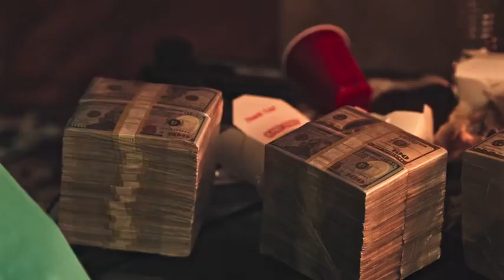Dutch 2021 - Official Trailer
Dutch: The First of a Trilogy. James Bernard Jr., a.k.a. Dutch, has become the most dangerous criminal in New Jersey. From his early skill as a car thief, Dutch recognized the opportunity to rule the streets and he seized it. With both the protection and respect of the Mafia, Dutch becomes the most terrifying force on the streets. District Attorney Anthony Jacobs is determined to take down Dutch and his crew, and he's confident that his witnesses will testify against them.

DUTCH introduces a player who will use any means necessary to dominate the streets and beyond. For Bernard James, Jr. aka "Dutch" (Lance Gross), survival is the ultimate score and power is the deadliest high of all. There isn't an angle he can't work or a woman he can't seduce. When he gains control of an African drug lord's stolen heroin business, Dutch quickly makes it the most feared drug empire on the East Coast. Naturally, there are plenty of enemies vowing to take him down, including a vengeful Mafia heir, an ambitious DA and a conscience-stricken former friend. With Dutch fighting for his life, while on trial, he plays the game and scores a winning hand in the face of all that betrayed him and finds justice his way... the street way!

James Bernard Jr., also known as Dutch, has now become the most feared criminal in New Jersey. Starting off by first stealing cars, Dutch realized the chance to control the streets and seized it. Dutch then gains control of an African drug lord's stolen heroin trade. He then quickly makes it the most feared drug empire on the East Coast. With both the protection and popularity of the Mafia, Dutch is now the most terrifying power on the streets. District Attorney Jacobs is determined to arrest and prison Dutch and his organization. He's convinced that the witnesses will testify against them.

Genre: Action

Directors: Preston A. Whitmore II, David Wolfgang

James Bernard Jr., diğer adıyla Dutch, New Jersey’deki en tehlikeli suçlulardan biridir. Eskiden bir araba hırsızı olan Dutch, karşısına çıkan bir fırsatı değerlendirerek sokakların kontrolünü ele geçirir. Hızla en korkulan uyuşturucu imparatoru haline gelen Dutch, bu sırada intikam peşindeki bir mafya varisi, hırslı bir savcı ve vicdan azabı çeken eski bir arkadaşı da dahil olmak üzere onu alt etmeye çalışan insanlarla savaşmak zorunda kalır.

Tür: Aksiyon

Yönetmenler: Preston A. Whitmore II, David Wolfgang